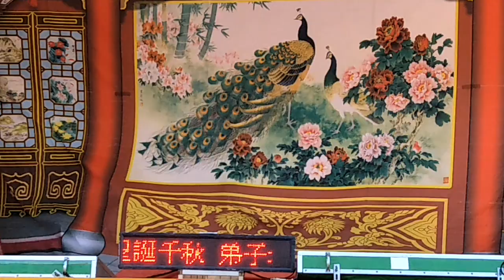20190210 烽火奇緣